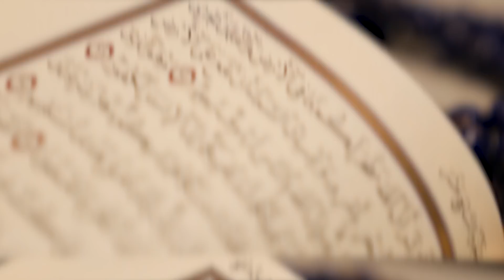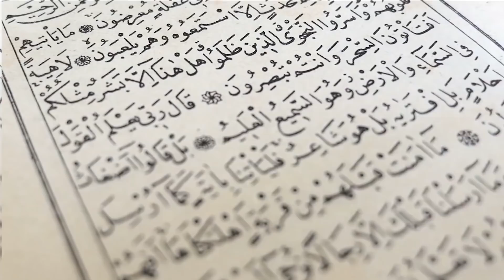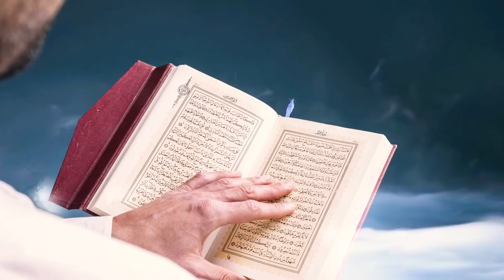Ezan Okunduğu Sırada Hayvanların Verdiği Tepkiye İnanamayacaksınız !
► faturetimeline.net
► humanknowledge.net

♦ Yasal Uyarı ♦